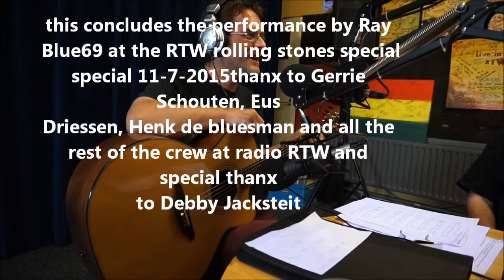RAYBLUE69 performs at the annual RTW rolling stones special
RTW rolling stones special 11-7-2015tracks:Sitting on a fence, wild Horses, Sweet Virginia, Heart of stone,Salt of the earth, Time waits for no one